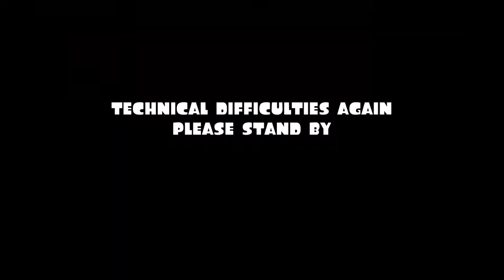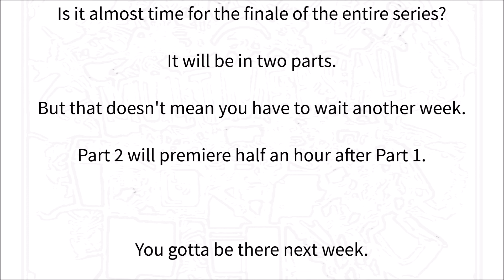Alex And The Multiversal Death Battle - Episode 9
That's right, it actually took me two days to finish episode 9.

(More than) 1,000,000 men joined ROBLOX EvilRyu252525's raid and it's about to begin.